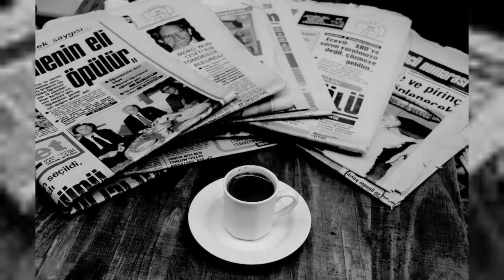Bold and Beautiful spoiler for July 21 Wednesday | Steffy's Awkward Dinner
⏳Hello ,
Source: Instagram/Facebook